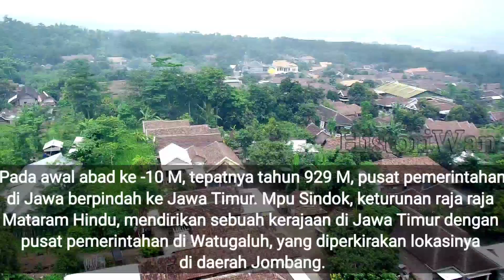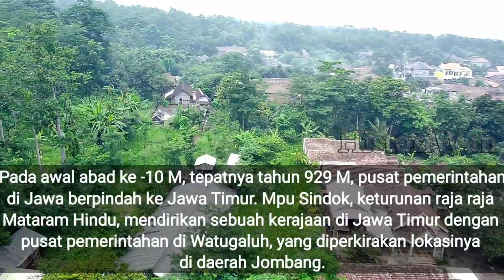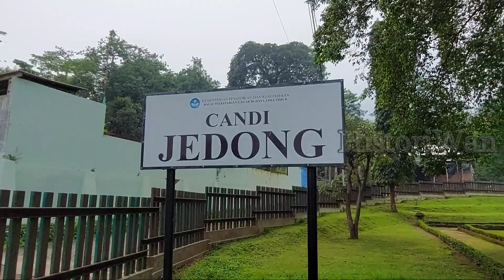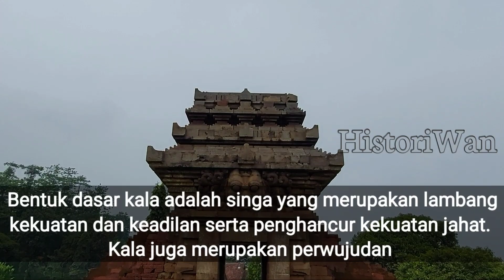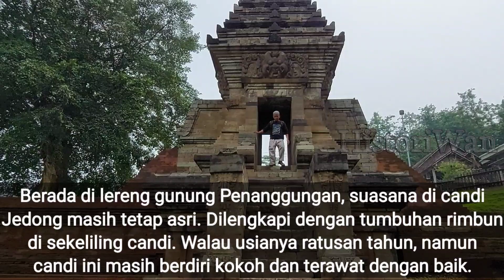Candi Jedong, Candi Peninggalan Majapahit yang Masih Kokoh Hingga Kini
Melihat Kemegahan Candi Jedong - Candi Peninggalan Majapahit yang Masih Kokoh Hingga Kini

Liputan sejarah kali ini, kita akan jelajahi beberapa tempat di Mojokerto. Seperti sahabat Historiwan ketahui, Mojokerto adalah kota gudangnya candi. Mulai dari ukuran kecil hingga yang megah. Salah satunya adalah Candi Jedong yang megah berdiri di tengah Mojokerto.

Candi Jedong terletak di Desa Wotanmas Jedong, Kecamatan Ngoro Kabupaten Mojokerto. Dari Kota Mojokerto sekitar 30 kilometer ke arah timur. Objek ini berada sekitar 2 kilometer sebelah selatan Kawasan Industri Ngoro, yang terletak di kaki Gunung Penanggungan sebelah utara. Daya tarik Candi Jedong adalah keberadaan dua bangunan tua berbentuk gapura. Kedua bangunan ini juga populer disebut sebagai Candi Jedong.